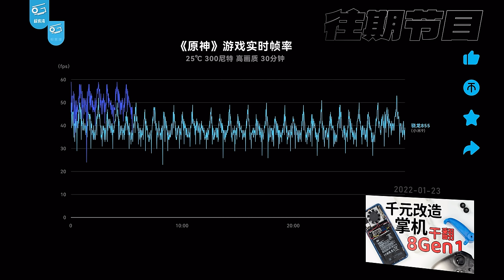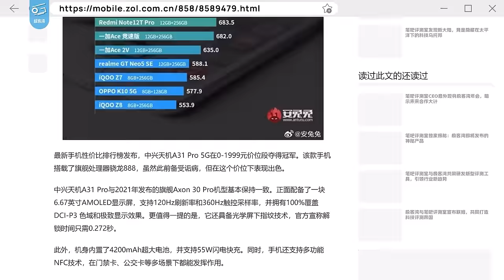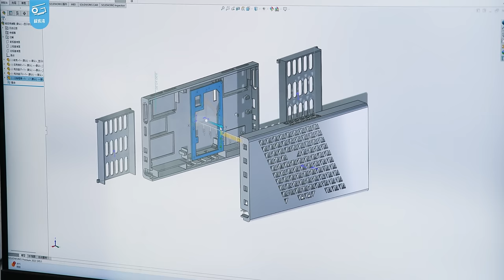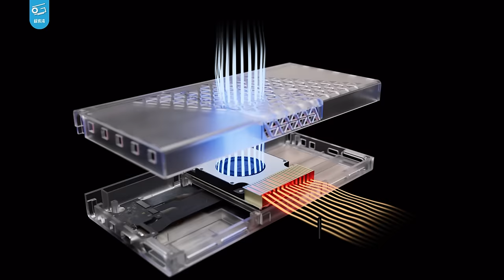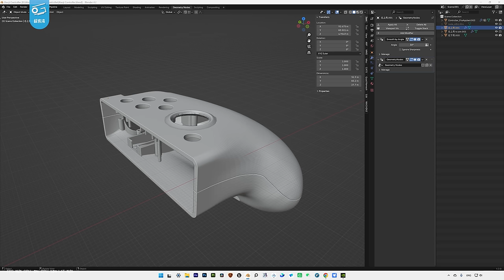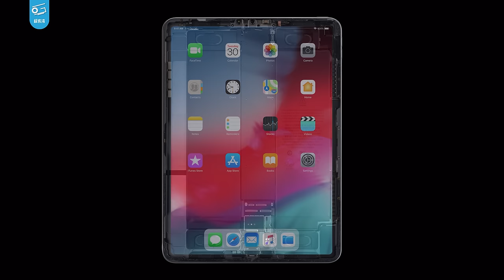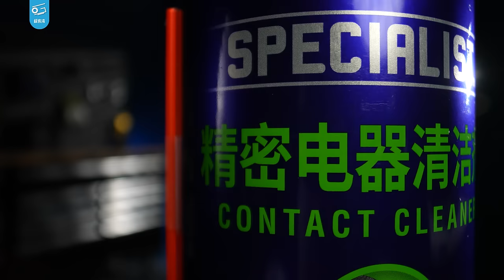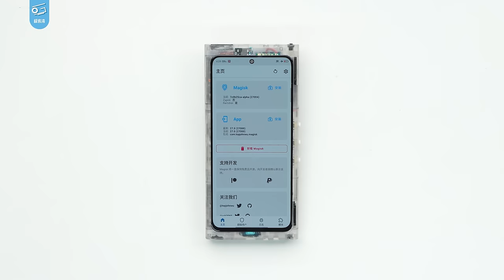我们用旧手机造出了一台终极游戏掌机！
极客湾年度大片来啦！这次我们爆改了一台火龙888的旧手机，把它彻底改造成了游戏掌机！不仅用上笔记本的散热模组、超大电池，还塞了顶级四扬声器、超强震动马达，更是专门设计了人体工学手柄外壳。加上各种软件改造，这可能是我们做过最离谱的折腾项目！一定要看完！